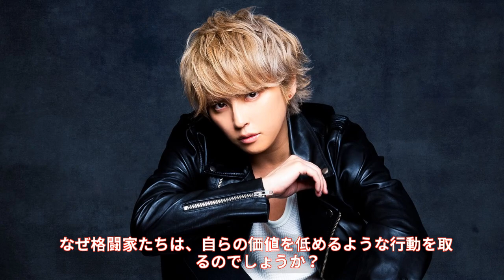【速報】ＲＩＺＩＮ 朝倉未来－平本蓮戦での手越祐也の国歌独唱中止を発表...ファンと選手の反発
🔍 【超ＲＩＺＩＮ．３】国歌独唱中止の詳細発表！📉

ＲＩＺＩＮは、28日に予定されていた「超ＲＩＺＩＮ．３」（さいたまスーパーアリーナ）のメーンイベント、朝倉未来 vs 平本蓮戦での手越祐也さんによる国歌独唱を中止することを発表しました。選手サイドの反発とファンからの誹謗中傷が影響し、手越さんが辞退の意向を示しました。詳細は動画でチェック！🔍

👍 この動画が気に入ったら「いいね」ボタンをクリックして、チャンネルを購読して最新情報をお見逃しなく！コメント欄にはあなたの意見や予想もお待ちしています。共感や議論が広がることでしょう。